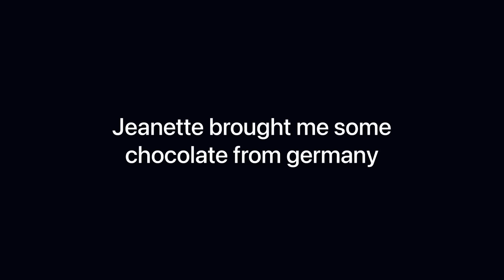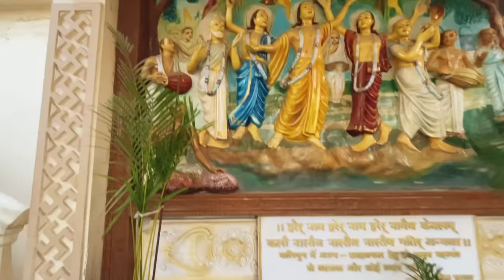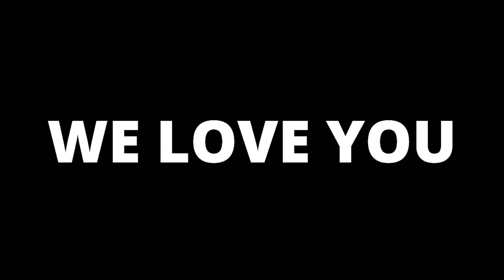She came from Germany to meet me in India ❤️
Much love aap sabh log ke liye! ❤️

Surprise us with a gift and a personal note 🎁😍